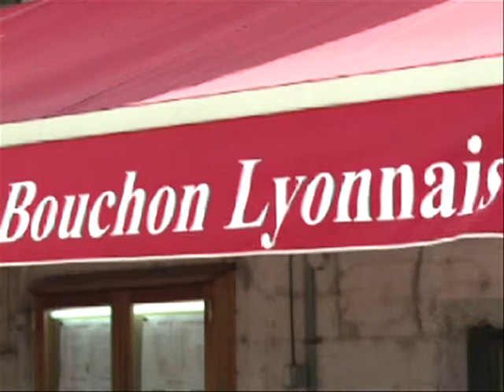Arabic-web-Tourisme: juillet, un bon cru pour Lyon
Le temps maussade de juillet en France a favorisé le tourisme urbain, notamment à Lyon. En juillet 2011, ils devraient être 9% plus nombreux qu'en juillet 2010, où ils avaient été 41.000 à pousser les portes de l'office du tourisme. La capitale des Gaules attire aussi toujours plus de touristes étrangers attirés par le patrimoine culturel de la ville. SUJET